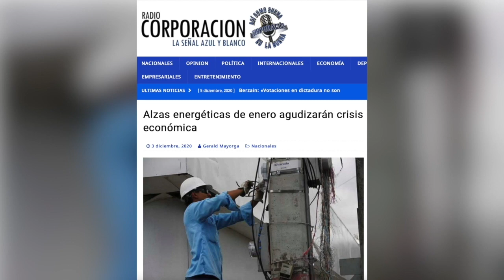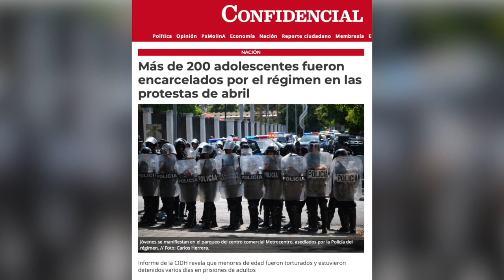Ortega y los derechos humanos, Alemán, y el monolito, en La Última Mirada News